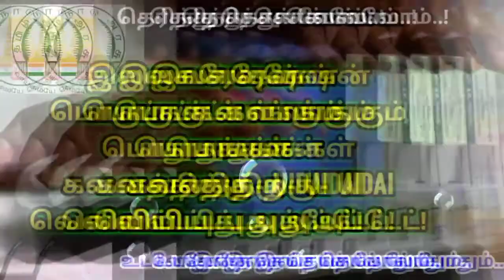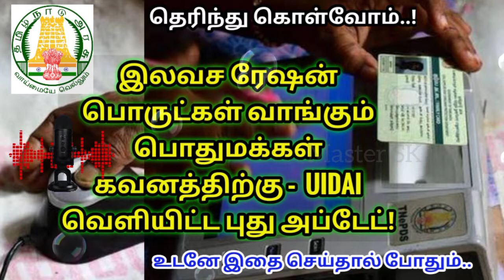Free Ration card News இலவச ரேஷன் பொருட்கள் வாங்கும் பொதுமக்கள் கவனத்திற்கு–UIDAI வெளியிட்ட அப்டேட்!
uthavithogai 1000, ration card, Tamil Nadu Government scheme, mk Stalin news, 1000rs scheme, government free 1000rs scheme, tn Schemes Tamil, govt free 1000 per month scheme, mk Stalin next sign, Tamil Nadu, government, tn govt schemes, tn news, news Tamil, tn updates, uthavithogai